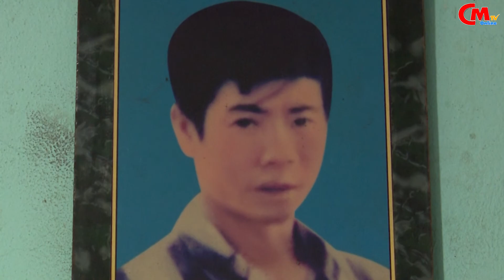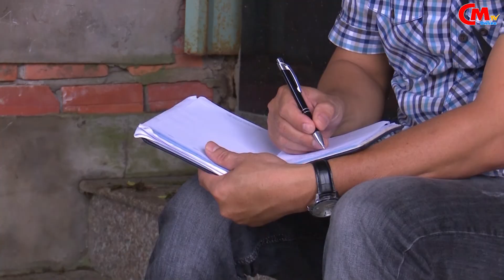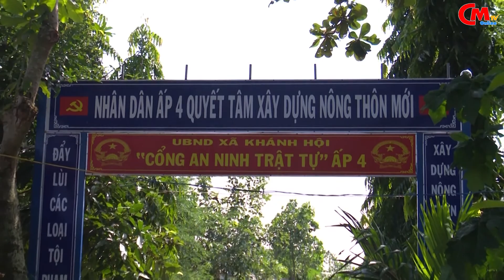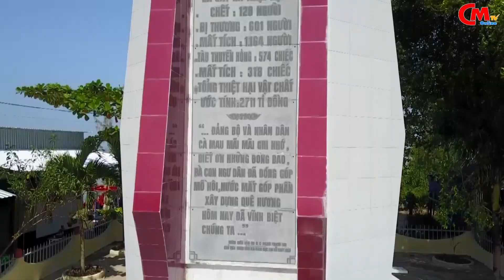Hồi ức 20 năm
-Hôm nay, ngày 2/11, là ngày cách đây 20 năm, bão Linda đổ bộ vào Cà Mau, gây ra cảnh đổ nát, tang thương chưa từng có. Chỉ riêng Cà Mau, bão làm chết 128 người, bị thương 601 người, mất tích 1.164 người, sập 56.291 căn nhà, tốc mái và hư hỏng 81.269 căn, chìm và hư hỏng 574 tàu, mất tích 318 tàu. Ruộng vườn, đê điều, rừng tràm, rừng đước đều bị hư hại, có nơi lên đến 90%. Tổng thiệt hại ước tính theo thời giá lúc đó tới hơn 2.711 tỷ đồng.
-Hơn 1.200 người con của Cà Mau đã ra đi trong bão số 5, họ đã đóng góp máu xương của mình xây dựng quê hương. Những mất mát đó là bài học quý giá để ngành đánh bắt thủy sản có được bước tiến dài trên con đường hiện đại hóa và trang bị an toàn.
-Sáng hôm nay, thời tiết lại có những diễn biến phức tạp, Ủy ban nhân dân tỉnh Cà Mau quyết định dời lễ tưởng niệm những nạn nhân thiệt mạng trong bão số 5 năm 1997 lại và tổ chức sau để tập trung toàn lực ứng phó thiên tai.